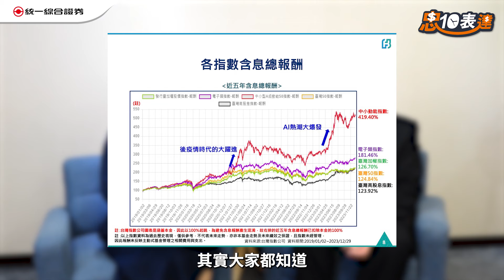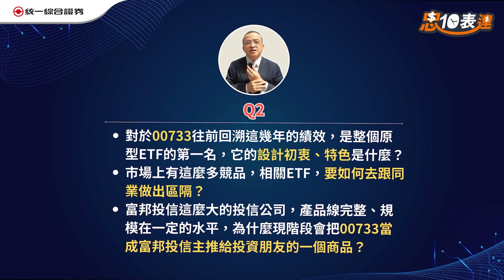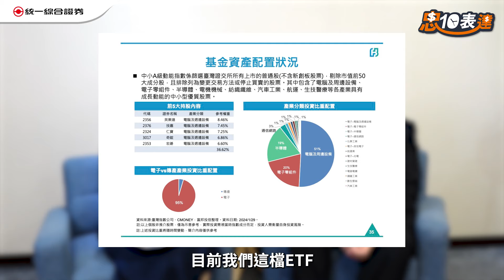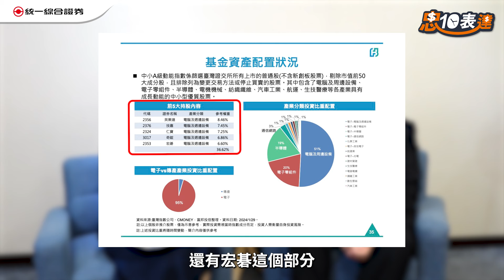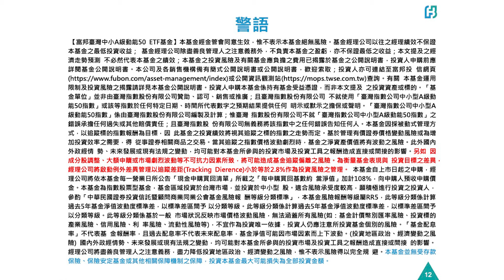【台版尖牙股】00733富邦臺灣中小A級動能50，中小企業崛起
 每雙週四，下午時段播出，敬請鎖定『忠10表達』頻道!
🚩本周『重點精華』:
主講人： 統一證券 呂忠達 專業副總
特別嘉賓：富邦投信 蘇筱婷 基金經理人

本部影片重點整理：
00:00 開場
03:00 市場行情
04:01 產品設計理念及優勢
07:01 投資規劃
09:26 警語
※ 免責聲明：本節目內容僅供參考，投資人應獨立判斷，審慎評估並自負投資風險。

🚩訂閱【統一證券相關頻道】
〔追蹤〕IG：  / unipsc

統一綜合證券股份有限公司
客服電話：( 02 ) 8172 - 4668
地址 : 10570 臺北市東興路8號

【113年金管證總字第0035號】